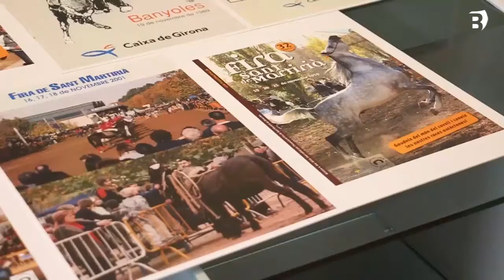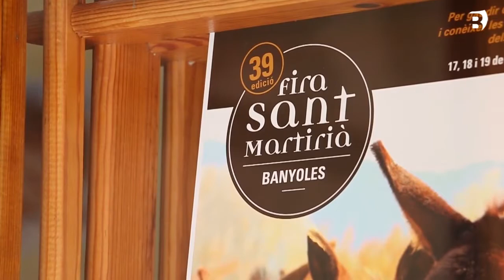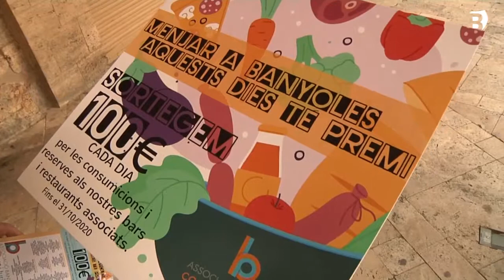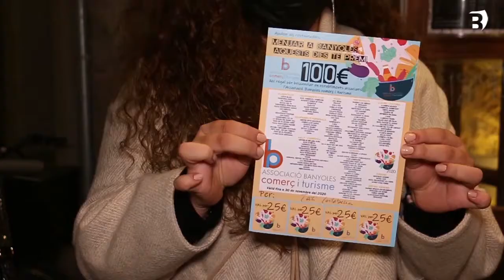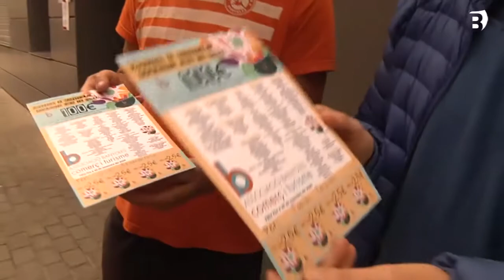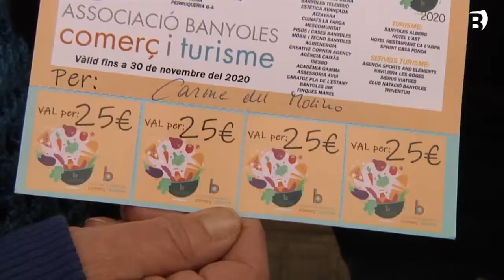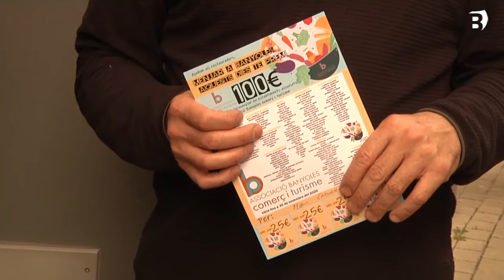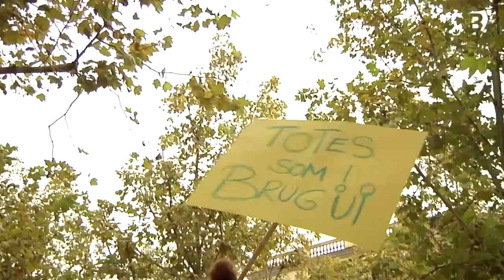1500€ en premis per fer ús del take away i 2000€ més pel concurs de la Fira de Sant Martirià